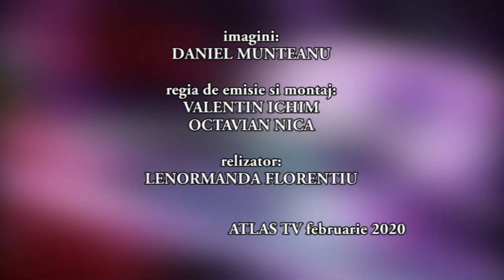SFATUL MEDICULUI - Dr.VERONICA STOICA februarie 2020